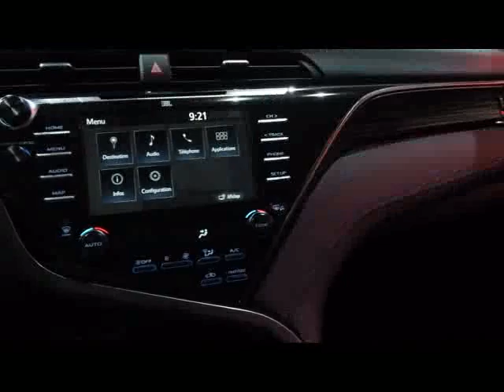Volkswagen Passat 2020 vs. Toyota Camry 2020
Hello to MotorCarTube and a new video. Today we compare the Volkswagen Passat 2020 vs. Toyota Camry 2020. Please let us know what you think. Wich one do you like more?

Hallo bei MotorCarTube und einem neuen Video. Heute vergleichen wir Volkswagen Passat 2020 vs. Toyota Camry 2020. Bitte lass uns deine Meinung wissen! Welches gefällt dir mehr? Schreib es uns in die Kommentare.